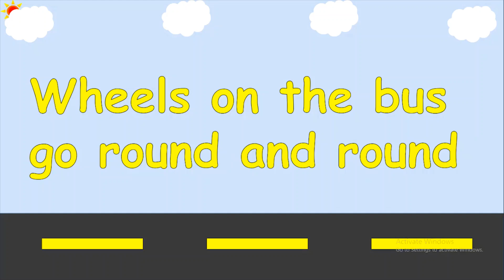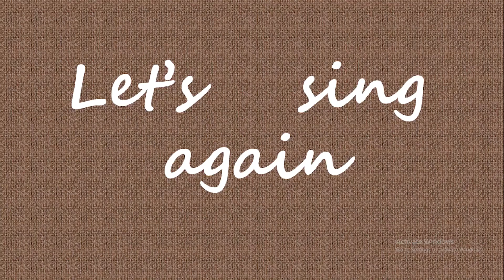wheels on the bus go round and round || kids english rhymes || kids songs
hello little children
today, here you will lean an english rhyme that is